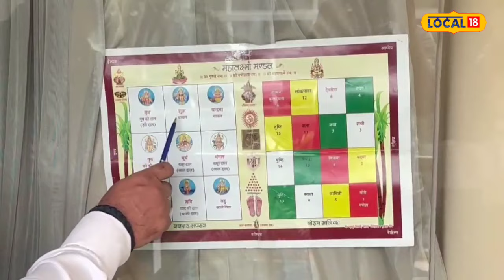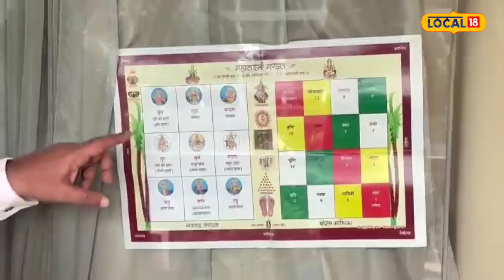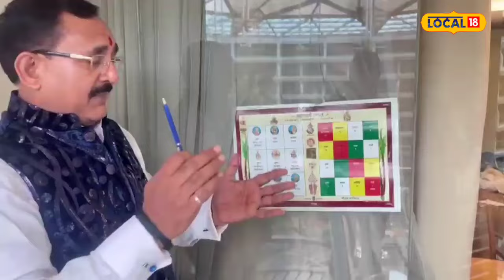Diwali 2023 : दीपावली पर पूजा करते समय सिर्फ इन दो बातों का रखें ध्यान, जानें पूजा विधि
Diwali Special : पांच दिवसीय दीपोत्सव का यह त्यौहार बड़ी ही धूमधाम और हर्ष उल्लास के साथ मनाया जाता है. हिंदू पंचांग के अनुसार, कार्तिक मास की अमावस्या तिथि पर पूरे देशभर में दिवाली का पर्व बहुत ही धूमधाम के साथ मनाया जाता है.
Diwali Special: This five-day long festival of lights is celebrated with great pomp and gaiety. According to the Hindu calendar, the festival of Diwali is celebrated with great pomp across the country on the Amavasya date of Kartik month.